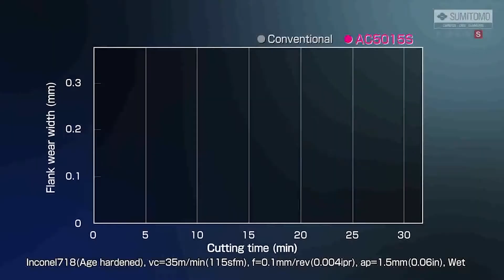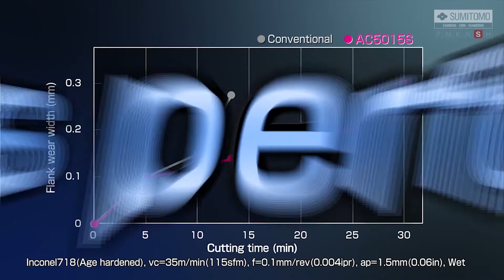AC5000S voor het bewerken van SUPERLEGERINGEN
Newly developed carbide substrate and PVD coating to overcome the difficulty of exotic alloy turning.
Typical damage in the work material with low heat conductivity and high strength, breakage by crater wear and notch wear can be reduced.